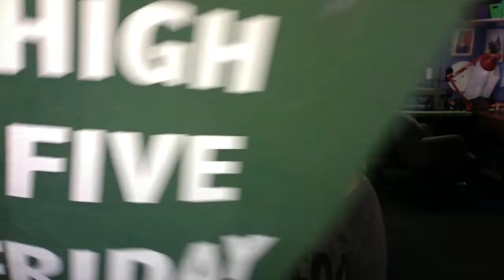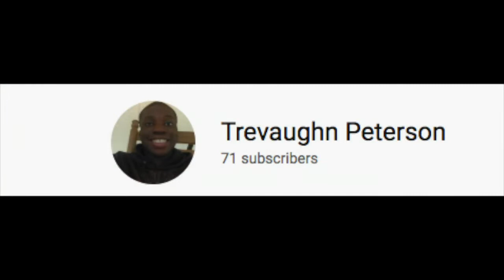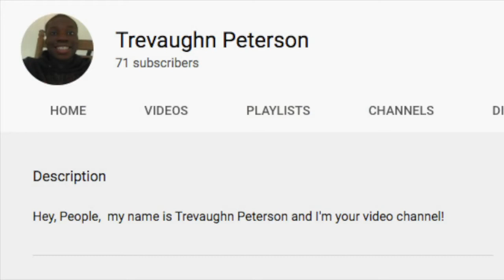High 5 Friday: Valentine's Day